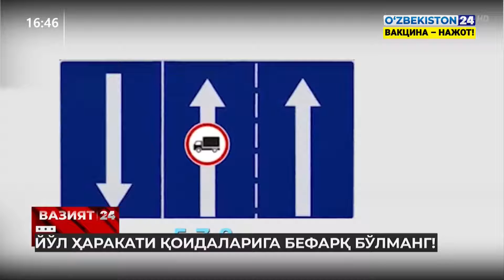Yoʻl harakati qoidalariga befarq boʻlmang!